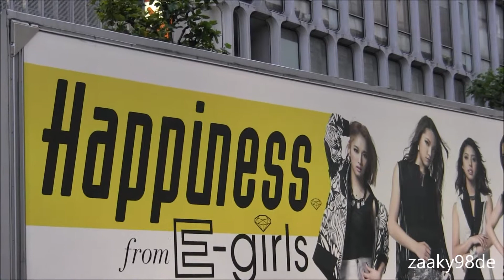Advertisement truck of "Happiness" New Single "JUCY LOVE"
Happiness 新曲「JUCY LOVE」の渋谷を走行する宣伝トラック。